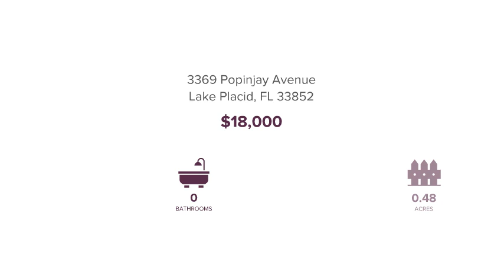3369 Popinjay Avenue Lake Placid, FL 33852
Elease DeYoung - Sebring Office
0 baths